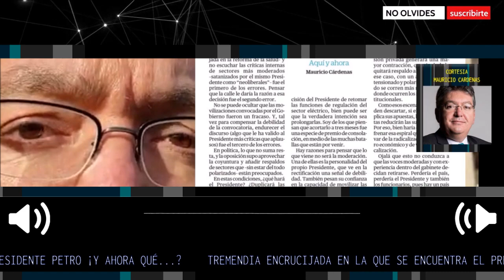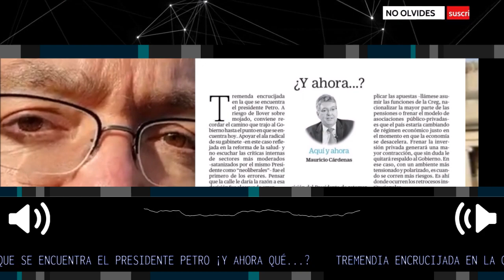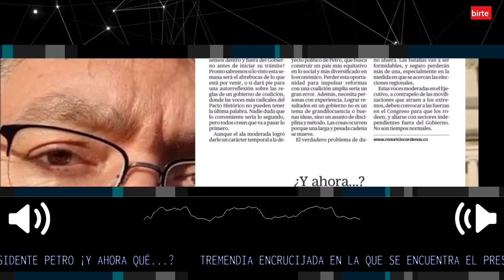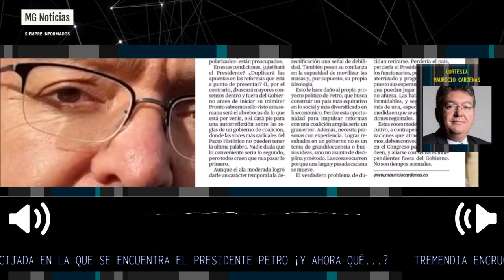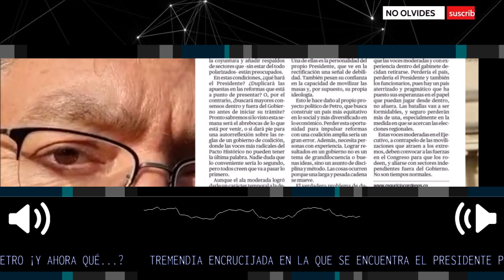TREMENDA ENCRUCUJADA EN LA QUE SE ENCUENTRA EL PRESIDENTE PETRO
Tremenda encrucijada en la que se encuentra el presidente Petro. A riesgo de llover sobre mojado, conviene recordar el camino que trajo al Gobierno hasta el punto en que se encuentra hoy. Apoyar el ala radical de su gabinete –en este caso reflejada en la reforma de la salud– y no escuchar las críticas internas de sectores más moderados –satanizados por el mismo Presidente como “neoliberales”– fue el primero de los errores. Pensar que la calle le daría la razón a esa decisión fue el segundo error.